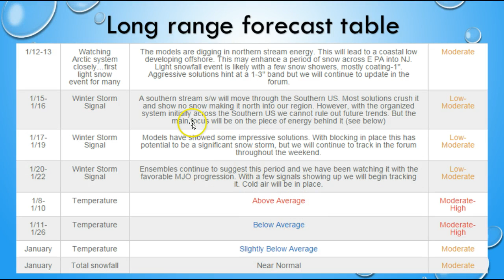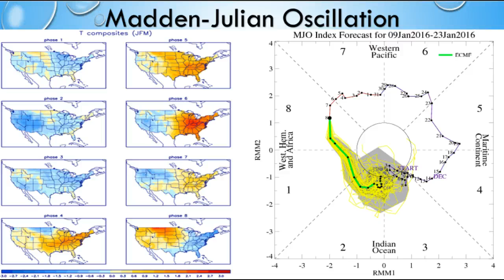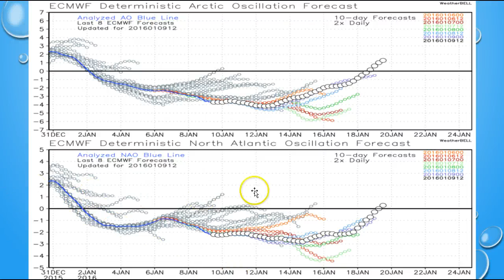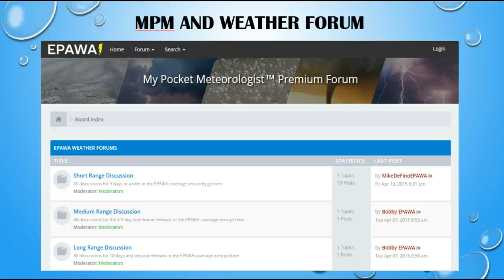Weather Weeklies Video for Sunday January 10th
A look at the long range pattern and storms on the horizon in editorial format, with EPAWA meteorologist Bobby Martrich